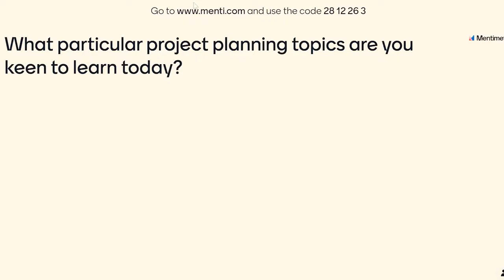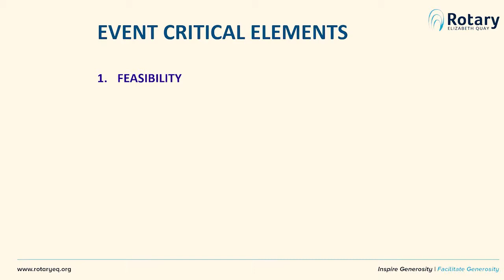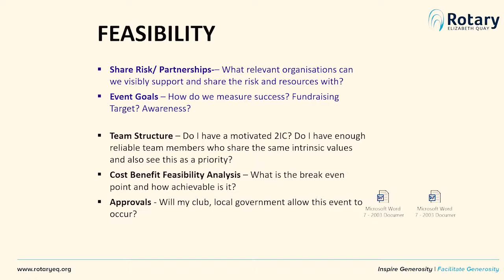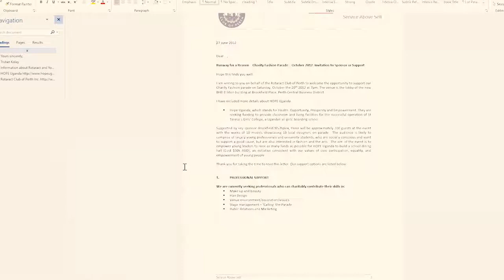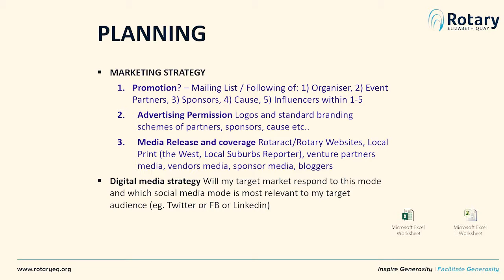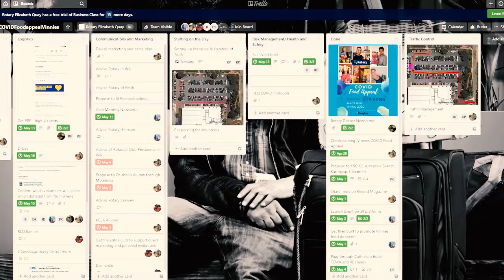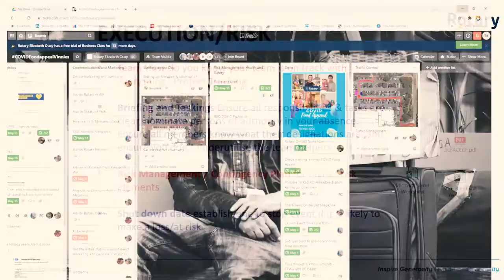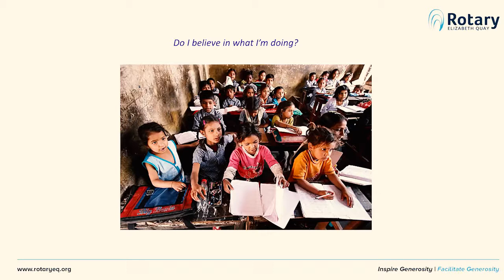Planning and Delivering Projects: How Rotary Elizabeth Quay Does It (Tristan Kolay)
Passionate about hands on visible leadership, Tristan has lead and empowered teams to create positive change since 2008.

Having been trained and acted as a young junior non commissioned officer in the Australian Army in 2005, then degree qualified in HR at Curtin, Tristan has successfully helped start up 1 Rotary Club, reinvigorate 2 Rotary/Rotaract clubs, and team lead the delivery of over 20 fundraising and community service events and projects throughout his volunteer career.

His keys to effective project/event delivery success (and having fun with it) is:

• Have a clear vision
• Manage your main project risks
• Have a robust project management toolkit